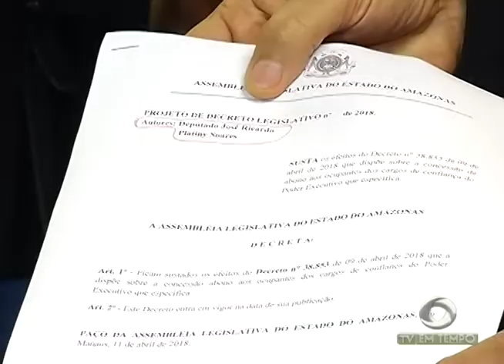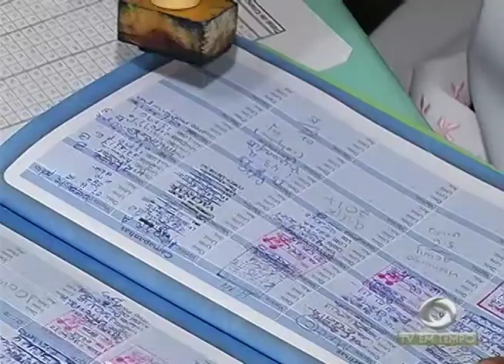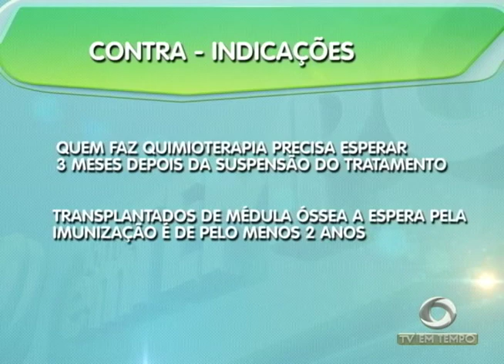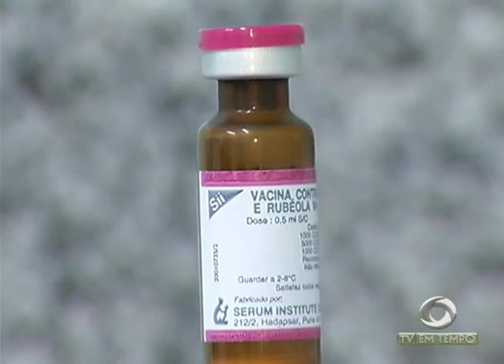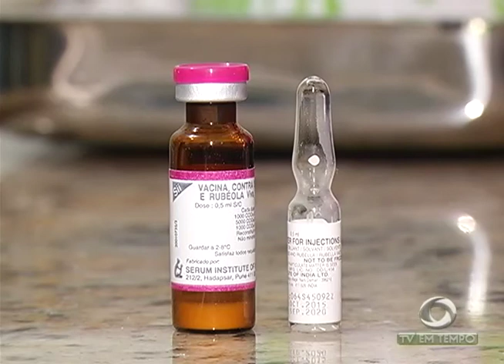Governo cede a pressão e suspende o abono nos salários dos secretários de estado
03º BLOCO JORNAL 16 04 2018 - Governo cede a pressão e suspende o abono nos salários dos secretários de estado